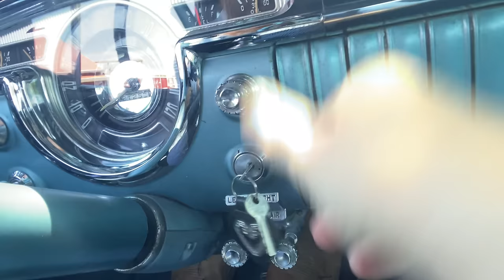"SUN" day Sunday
It's a beautiful day at the farm today for Indy and I to do chores together and try to fix Papa's old car.

The latest episode of our weekly tv series "This Life I Live" is on this evening. It's called "Beautiful Day" and like today, it was a beautiful day, full of adventures in the garden, dinner, and dancing on the porch and a special family movie night at the concert hall.

New episodes of THIS LIFE I LIVE air each Sunday evening at 8 pm CST (9 pm EST) on RFD-TV... available on Dish, DirecTV, and most cable networks. If you miss it, we will share the new episode this coming Wednesday here on my YouTube channel.

Since my birthday, 4/25/20... I’m doing a daily FLOG (farm + vlog) here on YouTube.  I’m doing my best to make something and share it… EVERY. SINGLE. DAY.  (...or as often as I can with a working farm to run, tv shows to make and a sweet little six-year-old to raise).

This is FLOG #26.